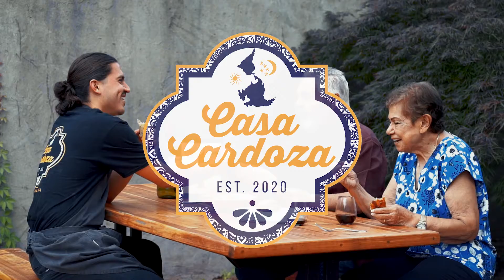Salud, Dinero, y Amor ✨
Watch to learn how Quickly Media can add authenticity to your company.
Want more creativity for your company?

Here, at Quickly Media, we offer:
Personal Connection with Clients
Creating Unique Content
Strategic ideas to grow your company

Leave a comment NOW to plan your next marketing strategy before your competition does!

Have any QUESTIONS about online videos, video production, tech, marketing, or anything else? Post in the comment section below for speedy replies!

Hear from you soon!